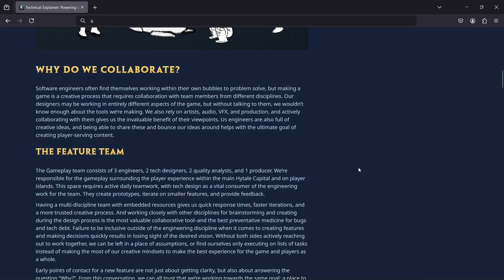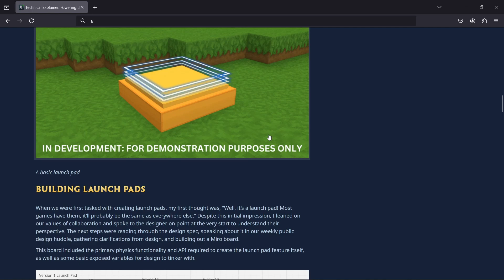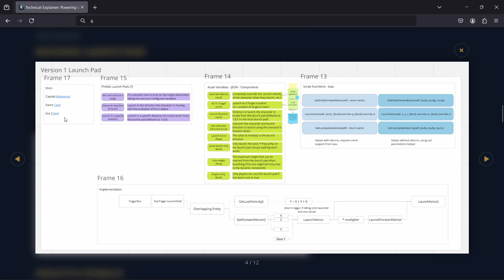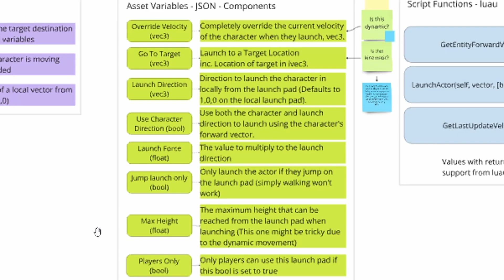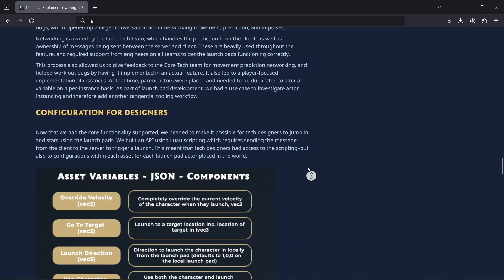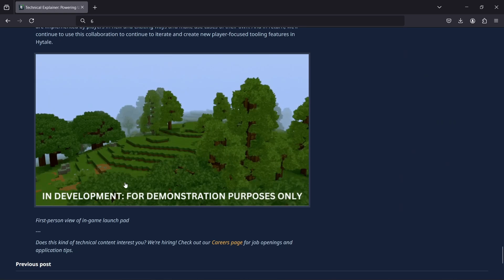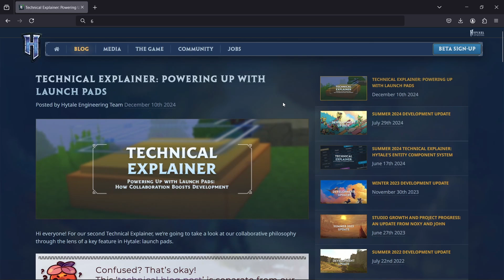New Hytale Gameplay! Scripting Language Confirmed!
In today's technical explainer Hypixel Studios show us the first proper in game footage of the engine, while confirming the scripting language for the game to be Luau.